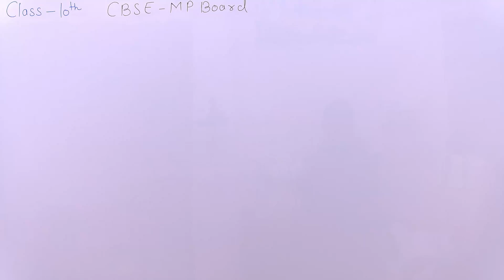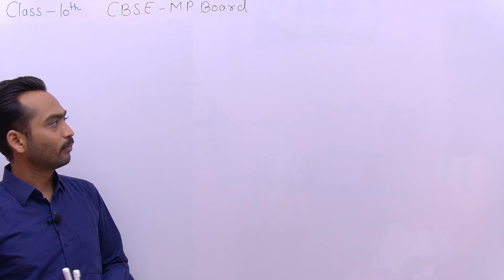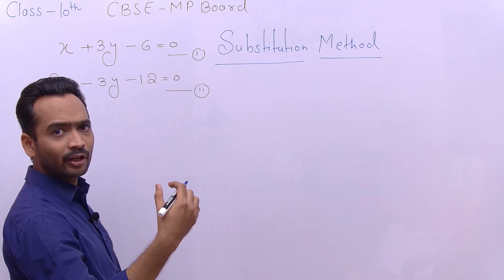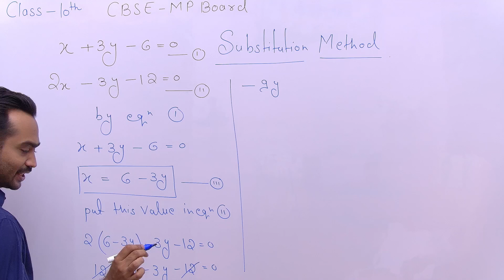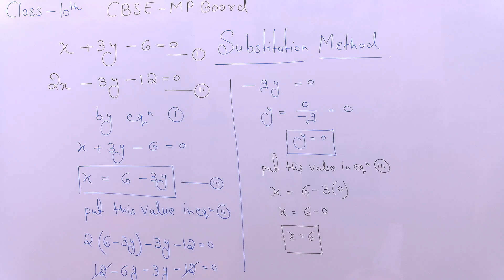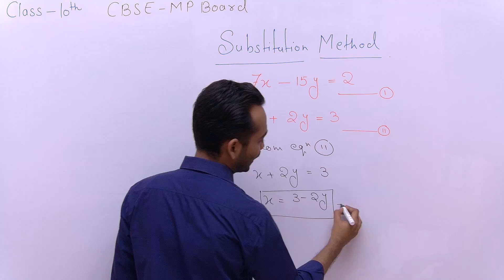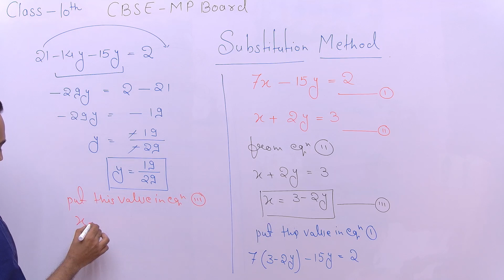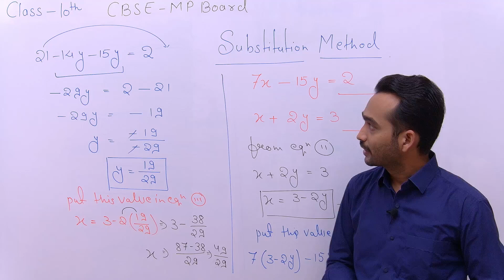Substitution method || Class10th || Chapter-3 || CBSE-MP Board Students.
In this video we will study about solution of "pair of linear equation in two variable" by SUBSTITUTION METHOD. step by step we will learn how to apply this method.